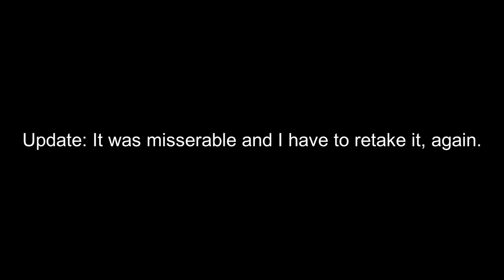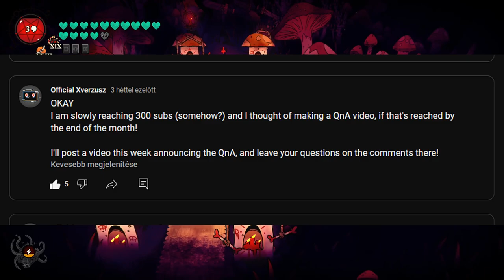Life update and QNA announcement!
So, summer break is here, and I will finally have some more time to work on this channel and crank out more videos for you guys!

Thank you so much for the little Russian/Slavic community who have blessed me and found my Molchat Doma video by random chance! I hope you guys stick around and enjoy the rest of my content and the new stuff coming soon! (Hopefully)

((Also I got a new mic since the last upload where I talked!))

Music in background: Sakkrijevan Polka

Game: Cult of the Lamb